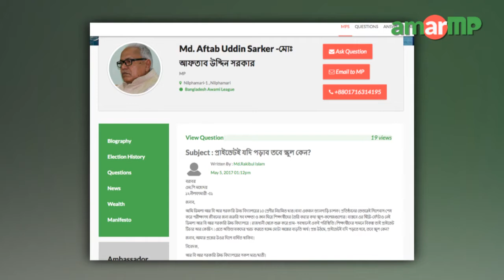Md. Aftab Uddin Sarker MP replied at AmarMP.com regarding Private Tuition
'প্রাইভেটই যদি পড়তে হয় তবে স্কুল কেন?’, আমার এমপি ডট কমের মাধ্যমে নীলফামারী ১ আসনের সংসদ সদস্য মোঃ আফতাব উদ্দিন সরকারের কাছে আর বি আর সরকারি উচ্চ বিদ্যালয়ের সকল ছাত্র/ছাত্রীর পক্ষে এমনই একটি প্রশ্ন করেছেন ঐ স্কুলের দশম শ্রেণীর এক ছাত্র। ভিডিও বার্তার মাধ্যমে এমপি আফতাব উদ্দিন এর জবাব দেন। এমপির কাছ থেকে উত্তর সংগ্রহের প্রক্রিয়াটি সমন্বয় করেছেন আমার এমপি ডট কমের এম্বাসেডর মোঃ রাকিবুল ইসলাম।